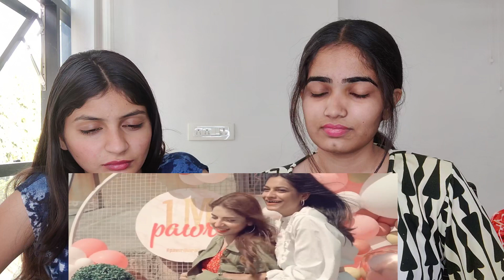Pawri Hori Hai Girl | Rection On Dananeer Mobeen Pawri Hori Hai |Dananeer 1M Pawri | Yashraj Mukhate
Watch the reaction on pawri girl, reaction on pawri hori hai,  pawri hori hai,  pawri hori hai girl, reaction video on  pawri hori hai,  pawri hori hai